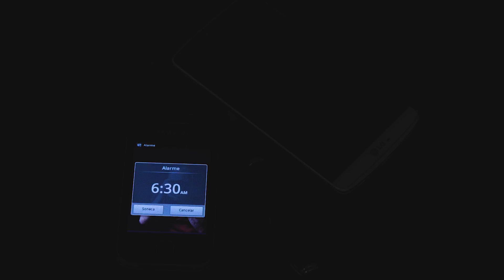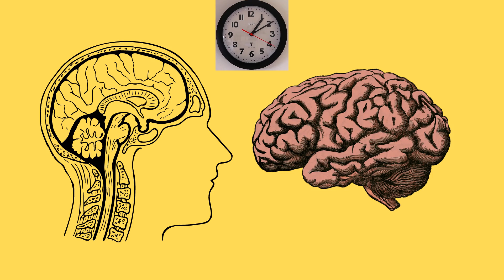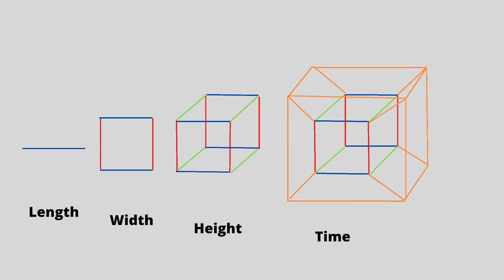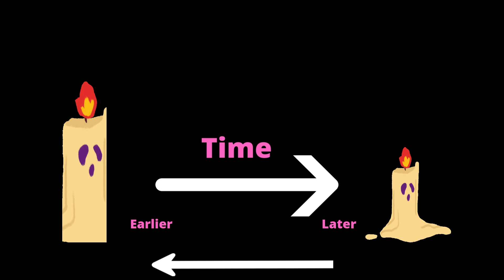সময় কি সত্যিই বাস্তব নাকি মায়া ? What is time ? Detailed Explanation in Bengali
What is time? How to define time? How does time work?

In this video I have explained about time in details.

Please watch the video till the end and give your valuable comments.

Summary:

Until 1904 pretty much every human who had ever existed misunderstood the concept of time. Newton believed time was a perfect ubiquitous field across the entire universe. But there's a lot of evidences that he was wrong. The theory of time given to us in special and general relativity developed by Einstein. Einstein realized that  a watch doesn't measure an abstract quantity 'time' instead it measures motion.

The time on a watch depends on who's looking at it, if you're moving at a great enough speed the watch appears to work in slow motion, he called this time dilation.

Our brain doesn't adjust for this though.

Anyway, the linking of space and time is a beautiful subtle point which Einstein made. Time isn't an intrinsic property anymore. There are billions of times across the universe, planets and civilizations.

I did my Bsc in Physics honors. Then I pursued Msc. Tech in Applied Geophysics from IIT(ISM), Dhanbad. Currently I'm working as a scientist under govt. of India.